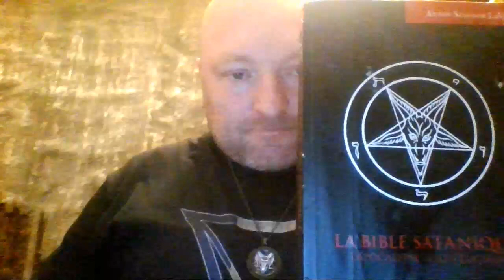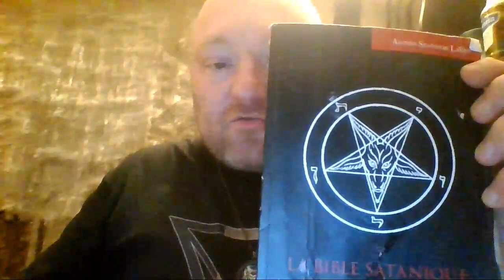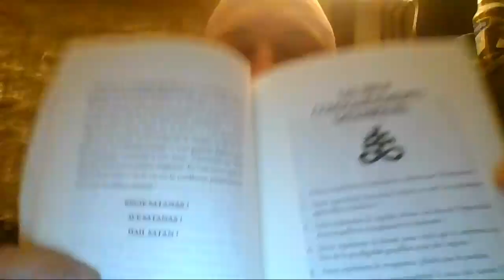Lire la Bible Satanique I : présentation.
Artiste : __url_artiste__